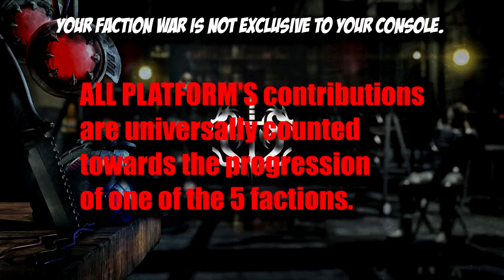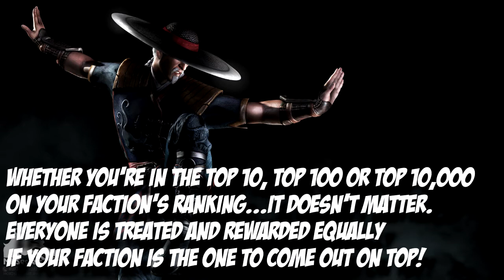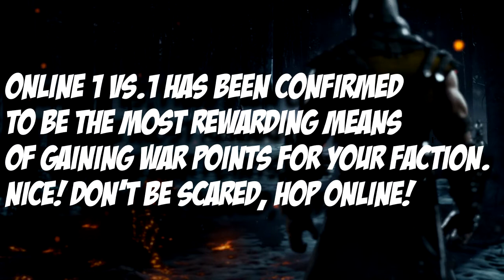Mortal Kombat X "13 Awesome FACTS About FACTION Wars You Need to Know!" [MKX]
Mortal Kombat X Gameplay 13 NEW Facts You Guys Gotta Know About the Faction Wars Game Mode Coming to MKX! HYPED!
NEW Year-NEW GOAL! Get Jak to 1000 Subz in time for MKX :D